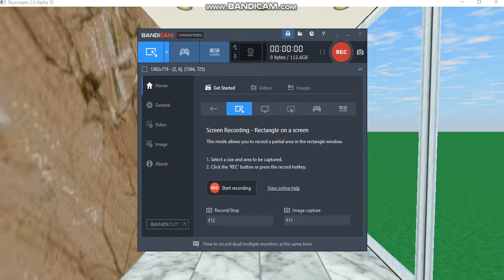(RETAKE)Guideline elevator at Plaza @ Inspirational City(G-5)